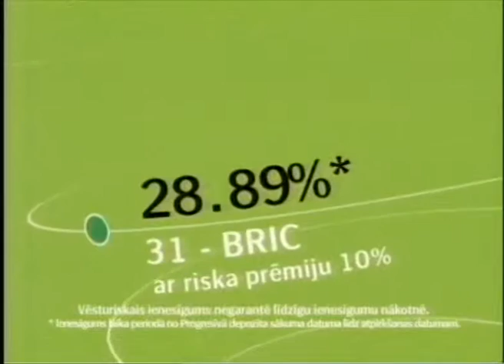LNT reklāmas (2008. gada 2. novembris)